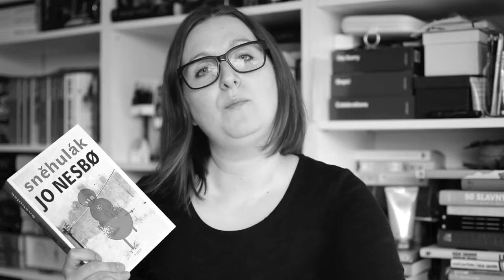Olga si (ne)staví novou knihovnu (díl 4.) ► ... ale všichni budeme číst nového Harryho Holea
Dneska černobíle, protože nemám svůj den. Kombinace špatně vyspaného obličeje s blbým světlem byla katastrofální. Knihovnu furt nestavím, čekám na okno, ale zas si můžeme povídat o něčem jiném. Třeba o Harrym Holeovi! Čtete? Zbožňujete?